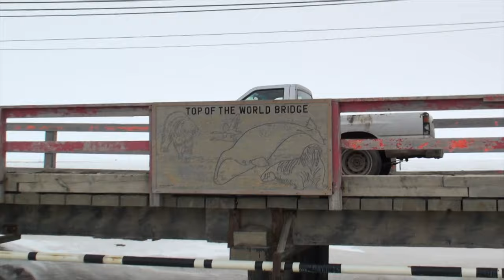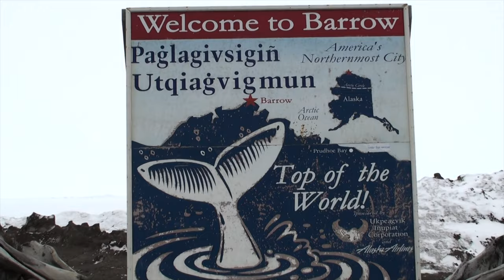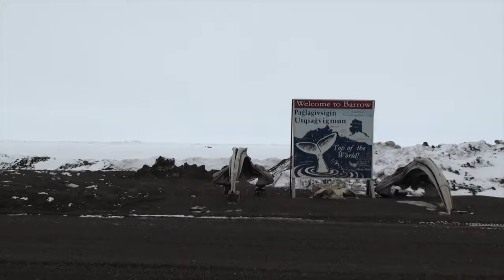Chinese researchers come to Barrow, Alaska